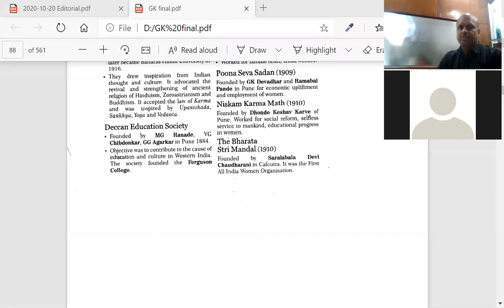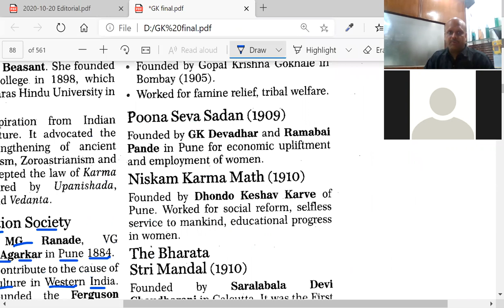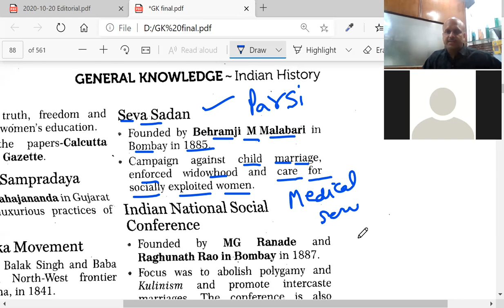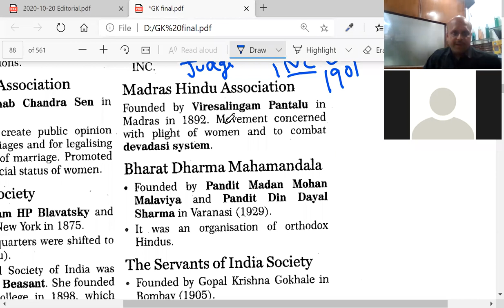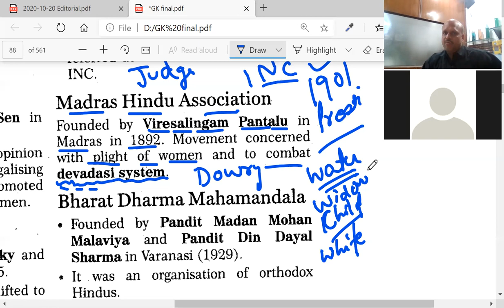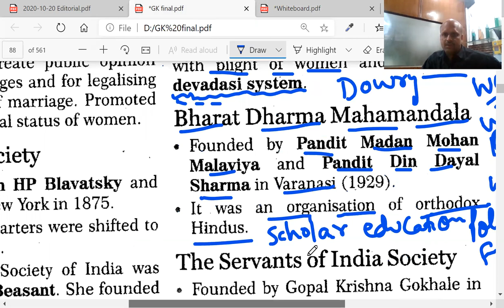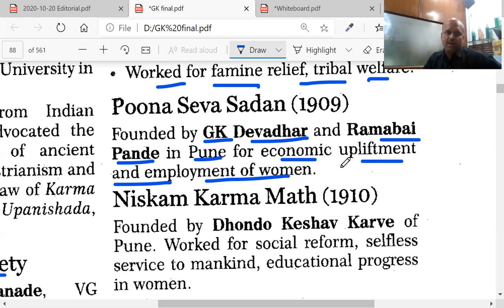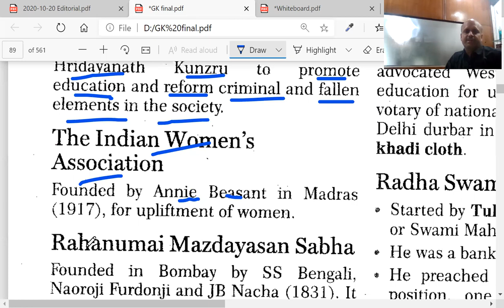Socio Religious Reform Movements- Concluding Lecture starting from Deccan Education Society